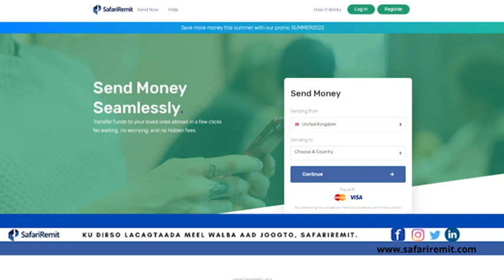Faah faahin kusaabsan qarixii waynaa ee galabta ka dhacay magaala istanbuul ee dalka turkiga